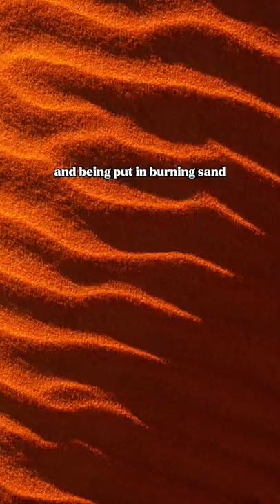Let’s Travel To Hell: Dante’s Divine Comedy